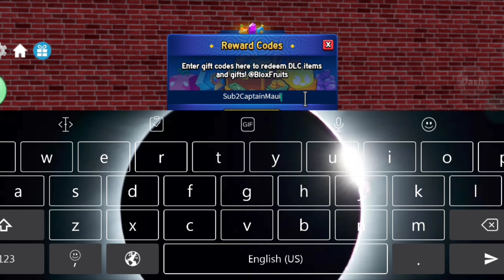⚠️SURPRISE CODES!!⚠️ BLOX FRUITS CODES 2024 - CODES FOR BLOX FRUITS - BLOX FRUITS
Thanks ❤️

Related Keywords ;

1:) blox fruits codes
2:) roblox blox fruits codes 2024
3:) codes blox fruits
4:) new code blox fruits
5:) blox fruit new codes
6:) all blox fruits codes 2024
7:) blox fruits update 18
8) codes for blox fruits
9) Codes in blox fruits
10) blox fruits update 18 codes